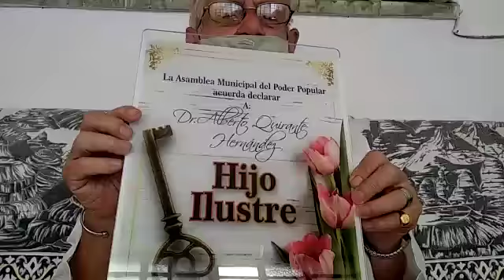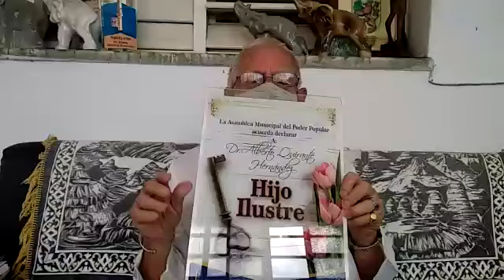CocinaDeCuba | Receta vegetariana de arroz con quimbombó a la cubana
La ventaja del arroz con quimbombo es que es una receta muy diversa y lo mismo se puede preparar con pocos ingredientes que añadirle otros si se desea.